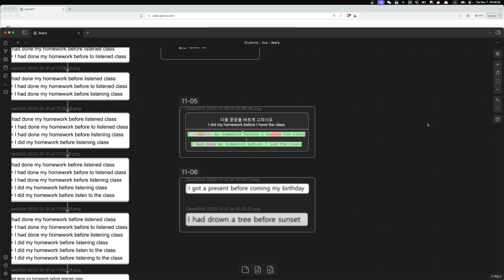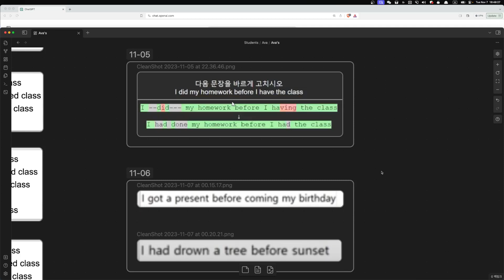Ava 수업계획 2023 11 07 16 46 14